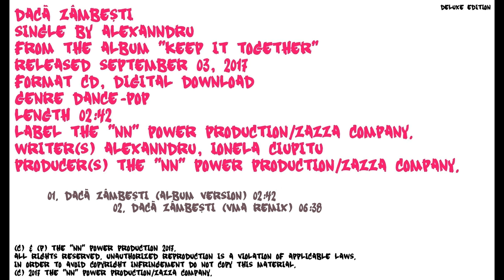ALEXANNDRU "Dacă zâmbeşti"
Official Cover Audio Video by ALEXANNDRU performing "Dacă zâmbeşti".
Compoziţia muzicală şi textul piesei "Dacă zâmbeşti" sunt semnate de ALEXANNDRU si Ionela Ciupitu.
Single-ul "Dacă zâmbeşti" a fost lansat în 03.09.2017.

Daca zambesti
Single by ALEXANNDRU
From the album “Keep it together”
Genre Dance-pop
Length 02:42
Label The "NN" Power Production/ZAZZA Company.
Writer(s) Alexanndru, Ionela Ciupitu
Producer(s) The "NN" Power Production/ZAZZA Company.